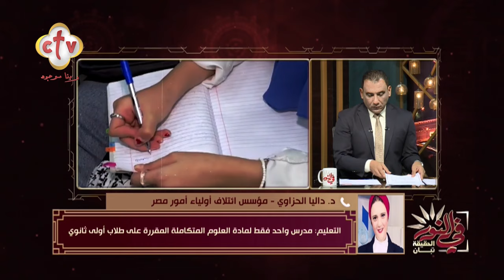هل هو قرار صائب؟ تفاصيل تدريس مادة العلوم المتكاملة بأولى ثانوي | د. داليا الحزاوي | في النور